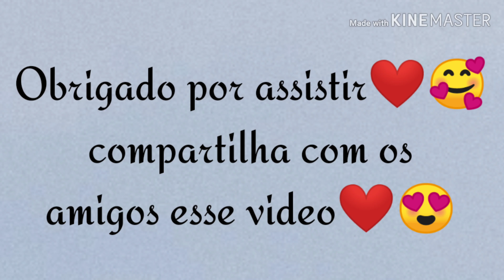Melhores fotos de Nice Nienke (gringa)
hoje pra vcs as melhores fotos de Nice Nienke a nossa gringa mais amada pelo Brasil inteiro hahahah
que atualmente tá quase falando fluente o português, maravilhosaaa

obrigadaaa bjsss 😘😘💓